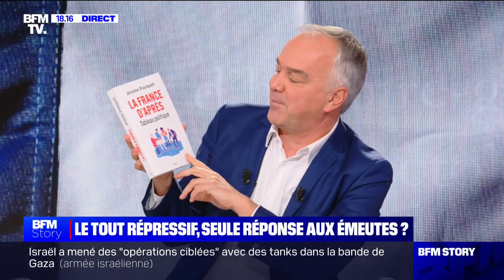L'interview de Jérôme Fourquet, sondeur et analyste politique à l'IFOP, en intégralité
Jérôme Fourquet, sondeur et analyste politique à l'IFOP, était l'invité de BFM Story pour évoquer la sortie de son livre "La France d'après", dans lequel il dresse un tableau politique de l'hexagone et tente d'expliquer comment se fixent les choix électoraux.